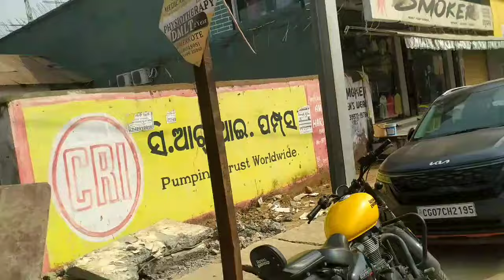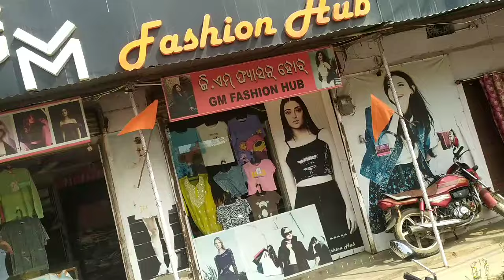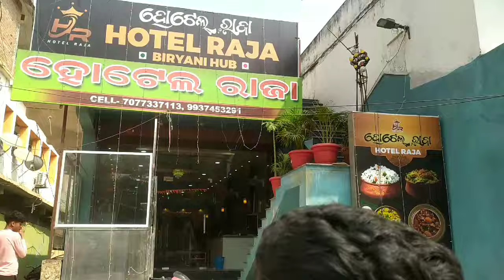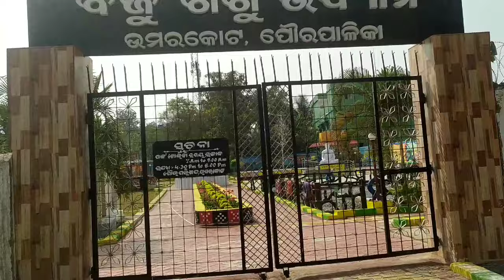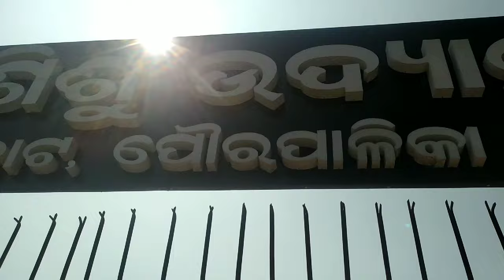ଉମରକୋଟ ଟାଉନ ବ୍ଲଗ୍ l Umerkote ଛାଳା ବୁଳା Vlog l Umerkote Bahenkar Town ll Umerkote Block | Nabarangpur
Your Quaries-
umerkote town
umerkote city
umerkote Sahar
umerkote taun
umerkote block
umerkote blog
umerkote video
umerkote blog video
umerkote town video
umerkote sir video
umerkote video
umerkote park video
umerkote bhaskel dam
umerkote bhajar
umerkote gam
umerkote market
umerkote park blog
umerkote ro bagicha
umerkote bagicha
umerkote YouTube video
umerkote sanpath bhatra vlogs
umerkote sanpath vlog
umerkote video sanpath bhatra vlogs channel mein
sanpath bhatra
sanpath bhatra vlogs
sanpath
bhatra vlogs
bhatra sanpath